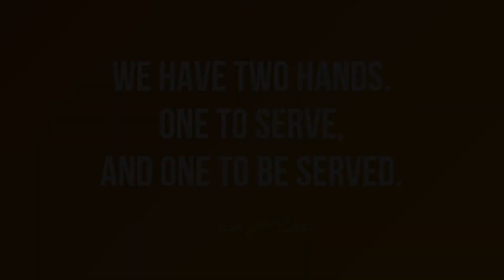Sincere Balance in Leading and Serving Others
Do you walk with your arms crossed or arms wide open -ready to serve?

(1:15) How are you walking the tight rope as a leader?

"We have two hands. One to Serve, and one to be Served." -Erik Hatch

Erik's Book is Play for the Person Next to You